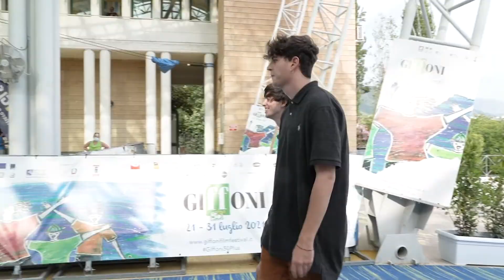Psicologi @ Giffoni50Plus (powered by Comix)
“L’arte è comunicazione. Parliamo al mondo attraverso le canzoni”. Nella Sala Truffaut al Giffoni50Plus, per una volta sono gli Psicologi ad aprirsi ai propri pazienti.
Nell’incontro powered by Comix, Drast e Lil Kaneki si confrontano a viso aperto con i Generator +13 e +16. La musica, gli esordi, i punti di riferimento, la voglia di mangiarsi il mondo, poi il covid e la paura, ma anche il desiderio di riprendere a realizzare sogni.